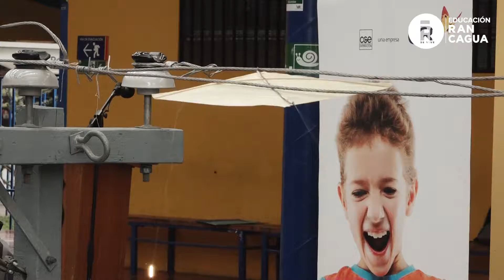Lanzamiento campaña Volantín seguro en Colegio Aurora de Chile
Con el fin de fomentar el autocuidado y la prevención, CGE en compañía de la Seremi de Energía O'Higgins realizó el lanzamiento de la campaña "Volantín Seguro" en el Colegio Aurora de Chile. Esta iniciativa da a conocer los fatales peligros del uso del hilo curado, además de entregar consejos para disfrutar de manera segura las fiestas patrias.